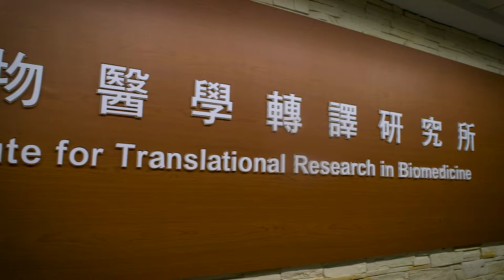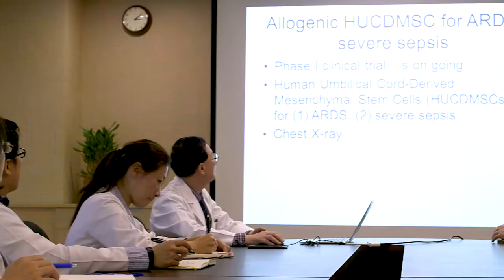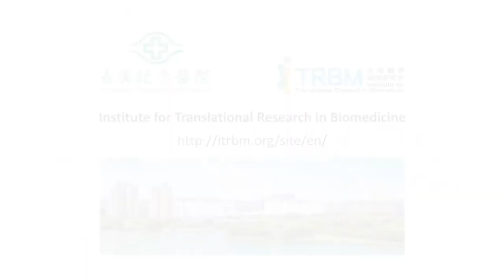Institute for Translational Research in Biomedicine, Chang Gung Memorial Hospital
Creating a unique environment for clinical and research scientists working together to tackle unmet health problems.

The ultimate goal of translational medicine is for the betterment of human health. The best approach to achieve this goal is to create a congenial environment where medical doctors and research scientists can interact freely to generate meaningful research questions and answers in medicine without the worry of availability of facilities, funds, know-how or clinical resources; and to groom the next generation of investigators who are well versed in translational medicine. Commissioned by Mr. Yung-Ching Wang, the founder of the Formosa Plastic Group, and funded by the Chang Gung Medical Foundation, the Institute for Translational Research in Biomedicine was established to showcase how such a unique environment facilitates the concerted efforts of MDs and PhDs to successfully tackle unmet health-oriented problems.